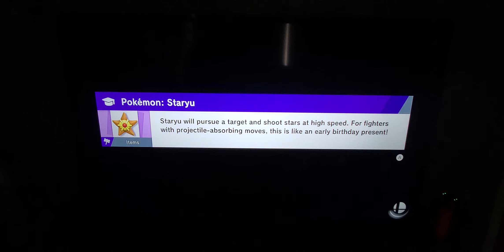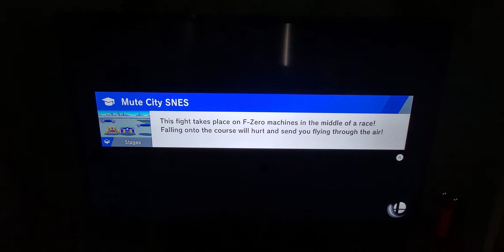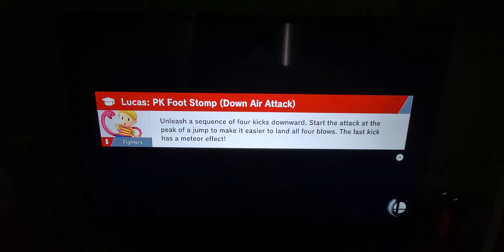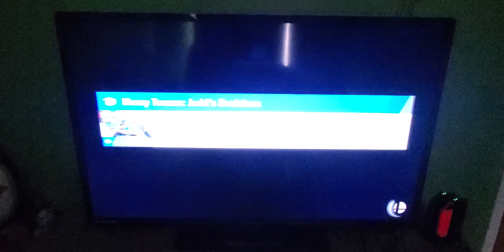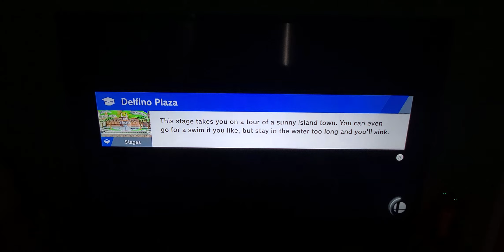Super Smash Bros Ultimate: World of Light (Part 33)